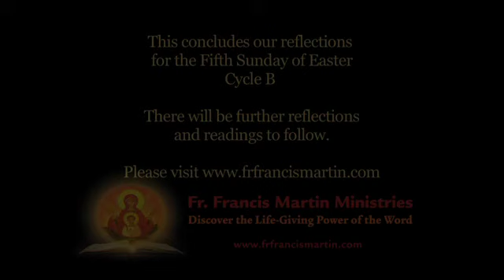5th Sunday of Easter, Part 4, Cycle B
The Gospel, John 15:1-8